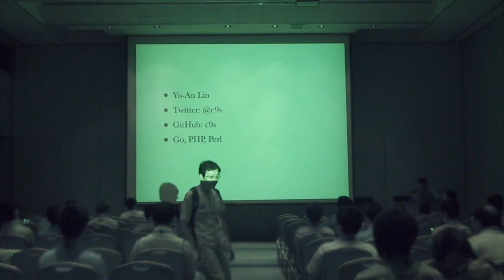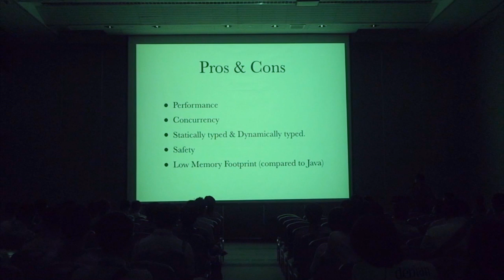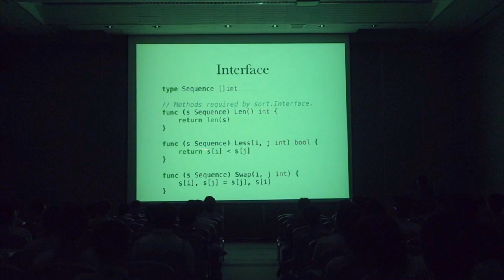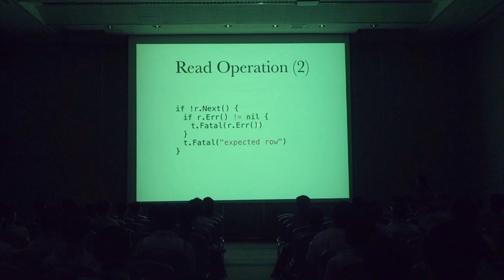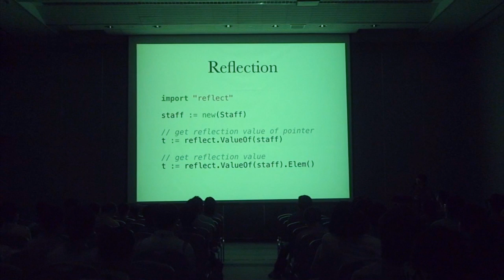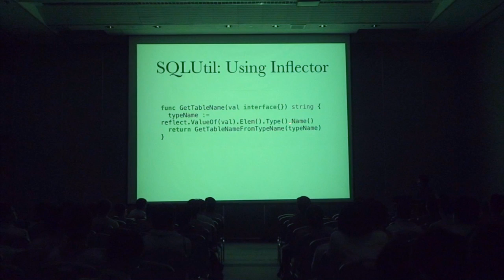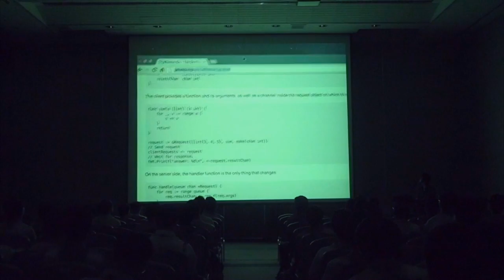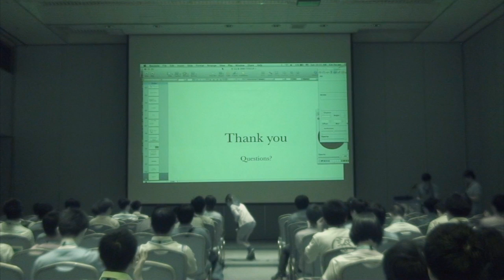[COSCUP 2013] Golang & ORM - 林佑安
Go is an open source compiled, garbage-collected, concurrent system programming language. It was first designed and developed at Google Inc. beginning in September 2007 by Robert Griesemer, Rob Pike, and Ken Thompson. There are many advantages of using Go as the backend of web applications, in this talk, we will introduce the way to implement an ORM for Go by using the built-in reflection.